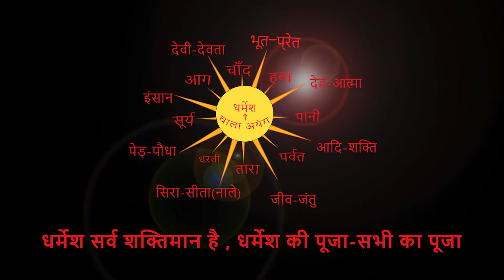K S S RANCHI - अध्यक्ष अजय तिर्की बेड़वारी सरना में। By Chitranjan Oraon